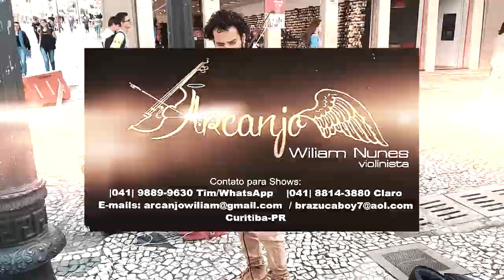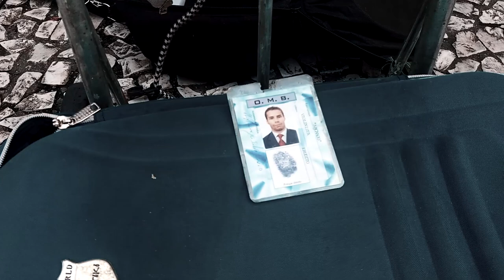Artista de Rua encanta com seu Violino Elétrico Parte II